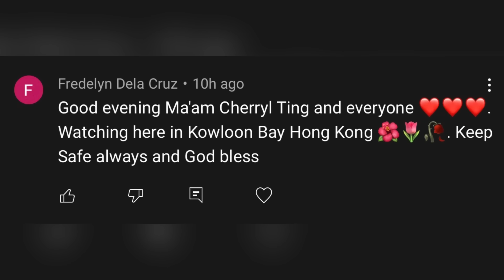MASAMA' BA ANG EVERYDAY TA LIK | Cherryl Ting